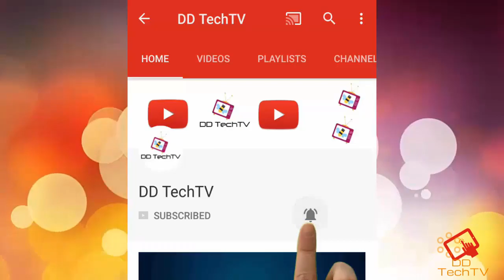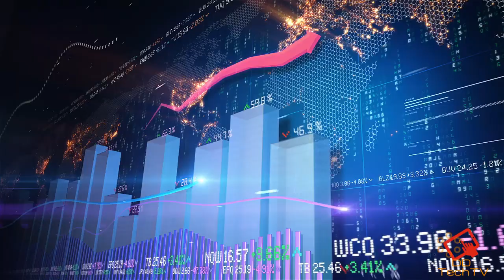History of Instagram | Instagram Evolution | How Instagram Started